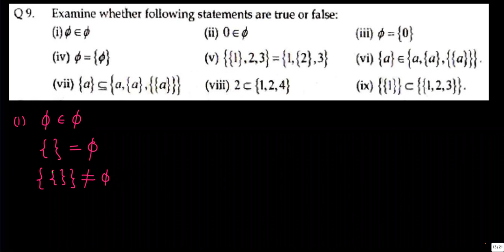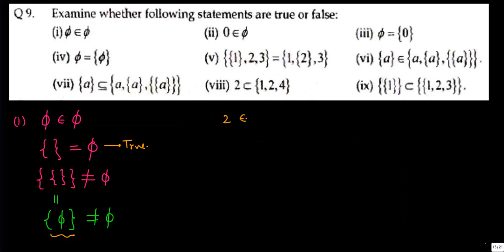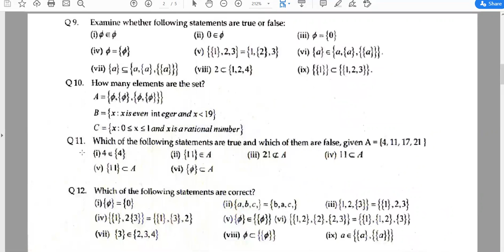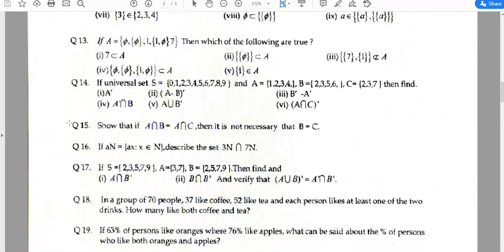Set Theory Lecture 2 Part 3 | Chapter 1 - NCERT class 11 | JEE Main Advanced